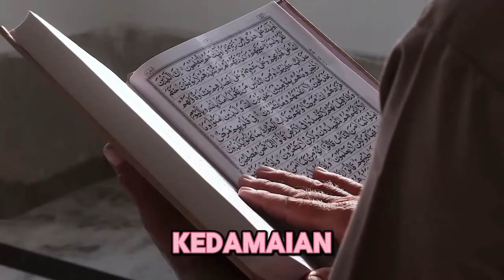Philippe Troussier, Mantan Pelatih Timnas Vietnam yang Memutuskan Mualaf Karena Temukan Kedamaian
Judul  Philippe Troussier, Mantan Pelatih Timnas Vietnam yang Memutuskan Mualaf Karena Temukan Kedamaian

Deskripsi:
Saksikan kisah menakjubkan Philippe Troussier, mantan pelatih timnas Vietnam yang memutuskan untuk memeluk Islam setelah menemukan kedamaian yang luar biasa dalam agama tersebut. Melalui perjalanan spiritualnya, Philippe menemukan arah hidup yang lebih bermakna dan penuh kedamaian.

Kunjungi Juga:
sains experiment,
sains data,
sains anak,
sains astronomi,
animasi sains,
sains biologi,
sains biomedis,
belajar sains,
sains channel,
data sains,
debat sains dan agama,
diskusi sains,